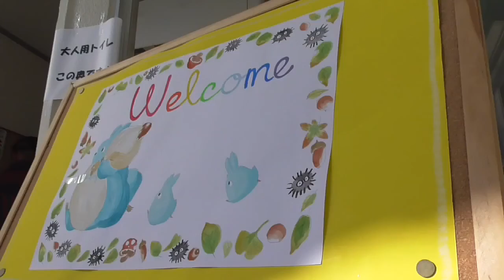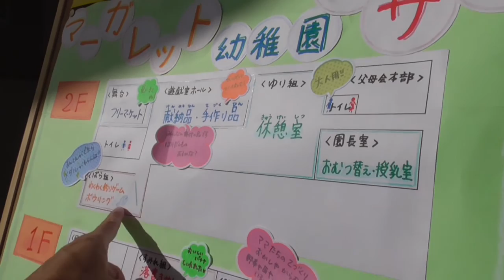マーガレット幼稚園・バザー・・掘り出し物がいっぱい！・・玉村町南玉/群馬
これはお買い得だわって物が、いっぱいです。
皆様もいかがですか？